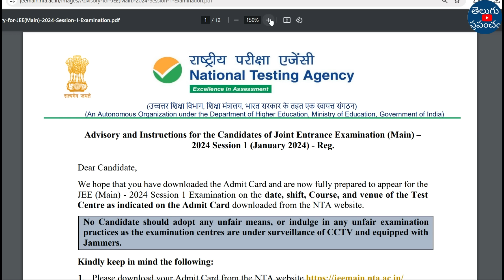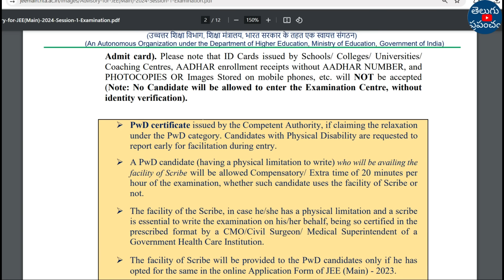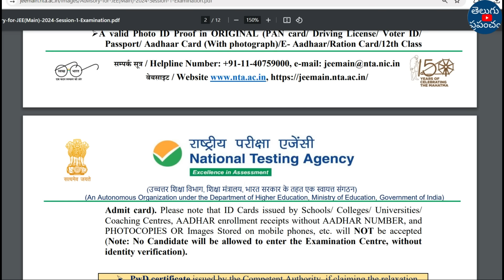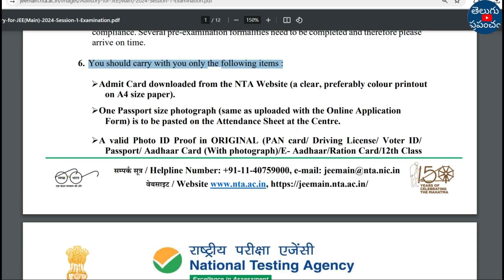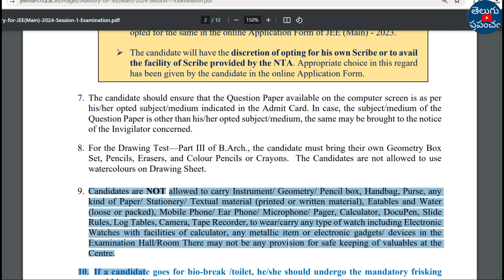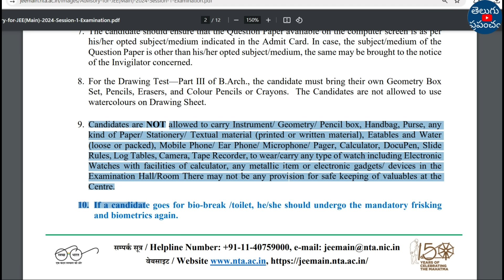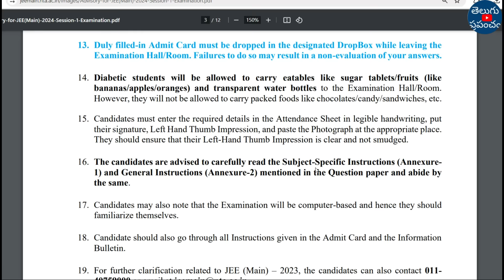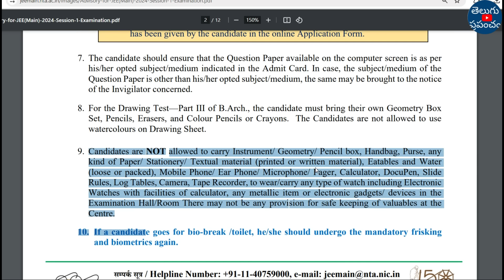JEE Main 2024 session 1 what documents to carry on exam day in telugu | JEE Main 2024 latest news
Hi, welcome to the Teluguprapancham YouTube Channel.JEE Main 2024 session 1 what documents to carry on exam day in telugu | JEE Main 2024 latest news.